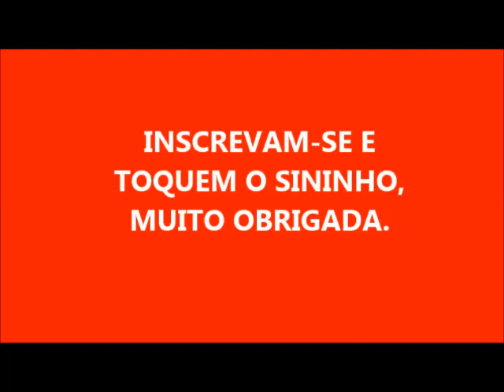SAIBA PORQUE NÃO TENHO COLOCADO VÍDEOS!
MUITO OBRIGADO POR ASSISTIREM MEUS VÍDEOS